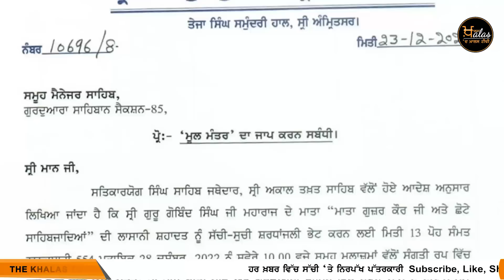5 ਵਜੇ ਤੱਕ ਦੀਆਂ 5 News | Top News | 25 December | The Khalas Tv